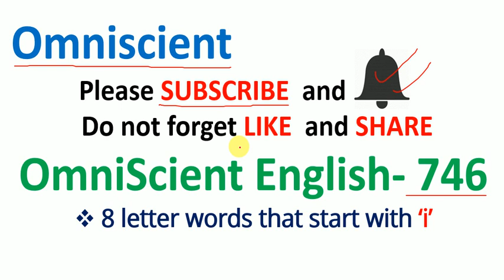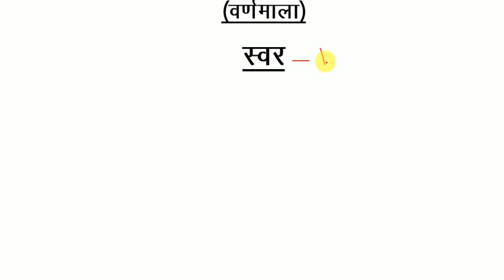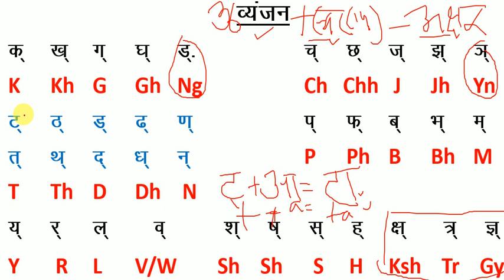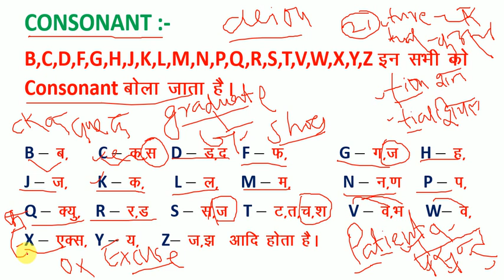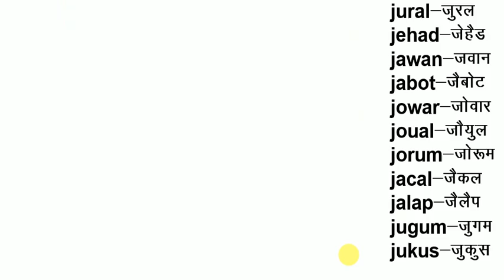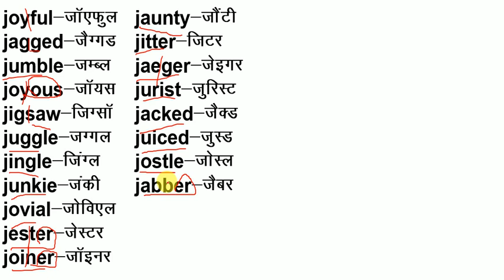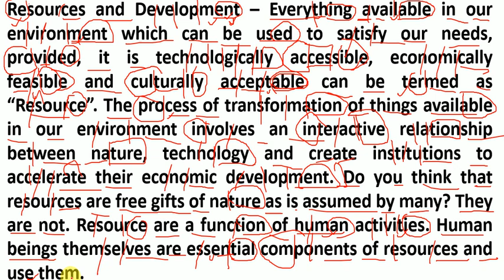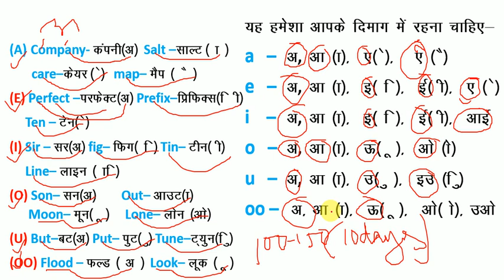How to Read English / यदि अँग्रेजी पढ़ना नहीं आता है तो इस तरह से पढ़ना सीखें / अँग्रेजी पढ़ना सीखें